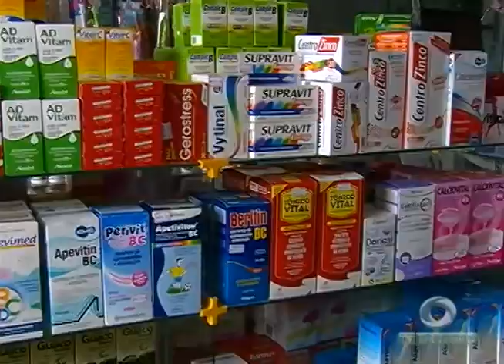23 Alternativos são apreendidos durante fiscalização do Detran na Zona Leste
01º BLOCO JORNAL 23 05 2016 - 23 Alternativos são apreendidos durante fiscalização do Detran na Zona Leste